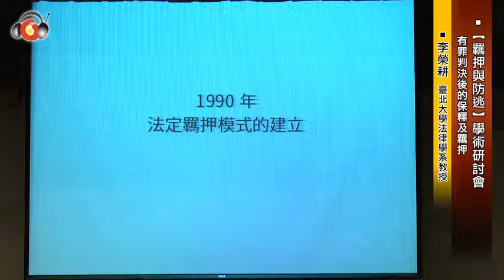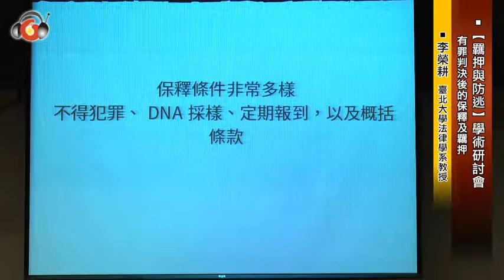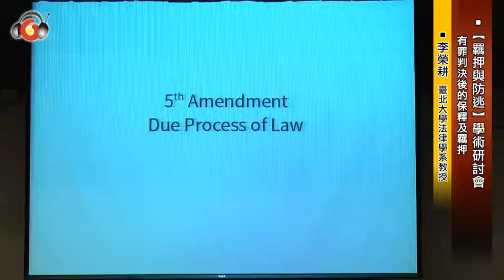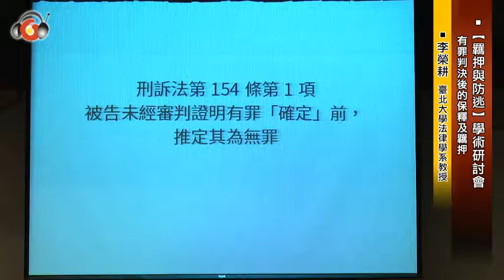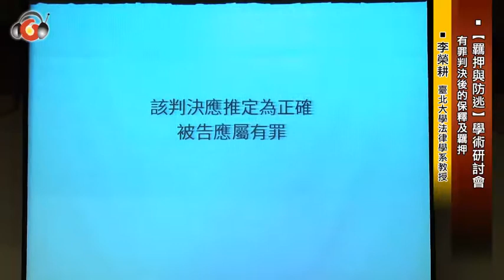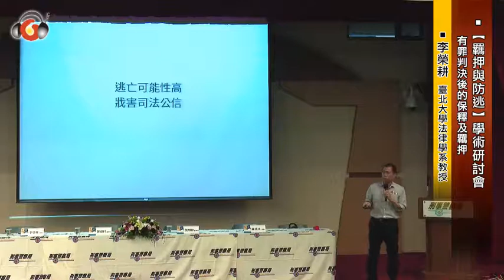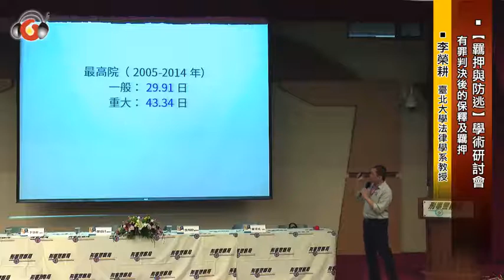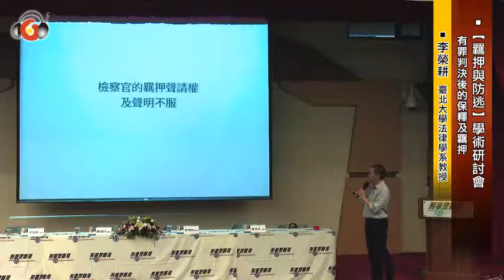20160408有罪判決後的保釋及羈押（四）報告人－李榮耕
【羈押與防逃】學術研討會
舉辦日期：20160408(五)
舉辦地點：警政署刑事警察局（臺北市信義區忠孝東路4段553巷5號4F）
主辦單位：台灣法學會、法務部、內政部警政署
協辦單位：台日刑事法研究會、台灣刑事法研究會、月旦法學雜誌

【議　　　程】
開幕致詞：林輝煌／法務部政務次長
　　　　　陳嘉昌／警政署副署長
第一場：羈押與防逃實務現況
主持人：林輝煌／法務部政務次長
發表人：李濠松／法務部檢察司檢察官
　　　　張永呈／警政署刑事警察局代理科長
　　　　陳為祥／法律扶助基金會執行長
與談人：何賴傑／政治大學法學院教授
　　　　林鈺雄／臺灣大學法律學院教授

第二場：刑事審判羈押與防逃〜德國法比較研究
主持人：顧立雄／立法委員
發表人：楊雲驊／政治大學法學院教授
與談人：吳燦／最高法院法官
　　　　余麗貞／法務部檢察司副司長

第三場：刑事審判羈押與防逃〜日本法比較研究
主持人：林俊益／司法院大法官
發表人：林裕順／中央警察大學刑事警察學系教授
與談人：朱朝亮／最高檢察署檢察官
　　　　周慶東(中央警察大學法律學系副教授

第三場：有罪判決後的保釋及羈押
主持人：陳嘉昌／警政署副署長
發表人：李榮耕／臺北大學法律學系教授
與談人：張明偉／輔仁大學法律學院副教授
　　　　羅秉成律師